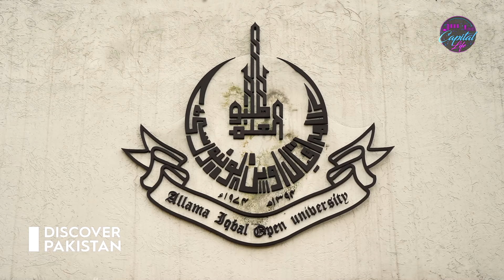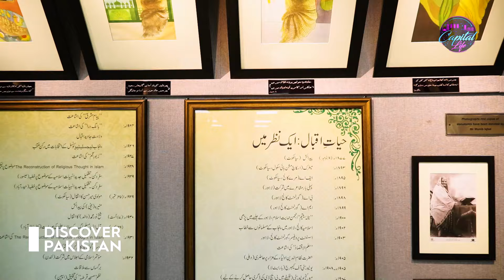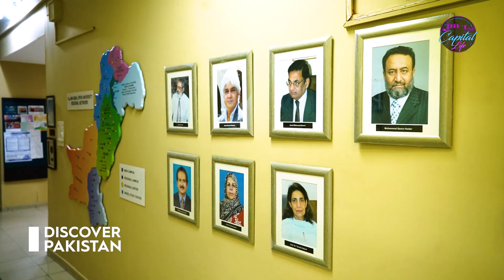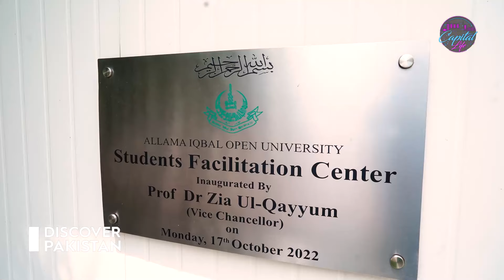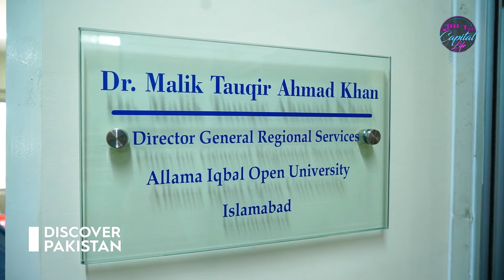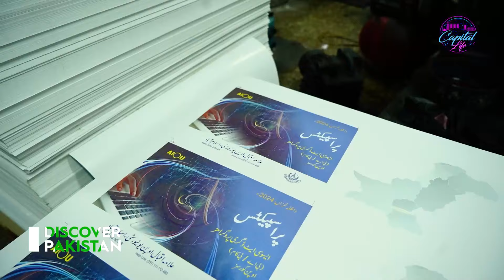Explore Asia's Most Modern Allama Iqbal Open University (AIOU) Islamabad | Capital Life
🎓 **Explore Asia's Biggest University | Allama Iqbal Open University (AIOU), Islamabad** 🌍

In this episode of **Capital Life**, we take you on an inspiring journey through **Allama Iqbal Open University (AIOU)**, the largest distance learning university in Asia and one of the most prestigious institutions in Pakistan. 📚 With a massive student body and a revolutionary approach to open education, AIOU is transforming lives across the region by providing affordable and flexible learning opportunities.

In this video, we’ll uncover:
- 🏫 The sprawling AIOU campus in the heart of Islamabad
- 💡 AIOU's unique distance learning model and impact on education
- 🎓 Success stories of students and graduates from all over Pakistan
- 🌟 Innovative programs and future plans of the university
- 🏆 How AIOU is shaping the future of education in Asia

If you're passionate about learning and education, this video is for you! Watch as we explore the rich history and bright future of **Allama Iqbal Open University**—a place where knowledge knows no bounds.